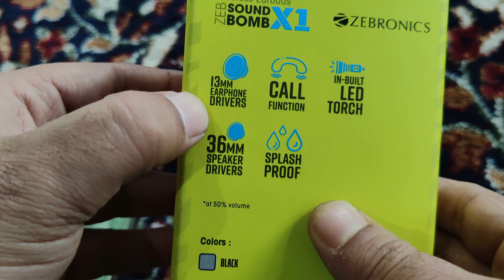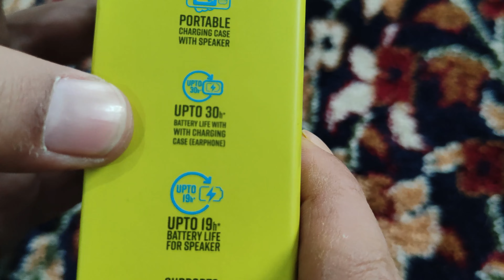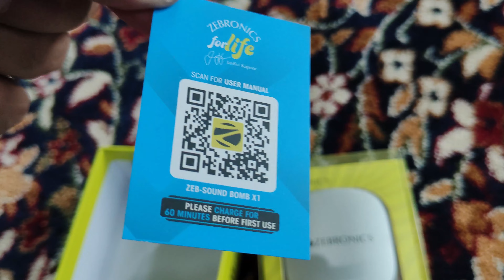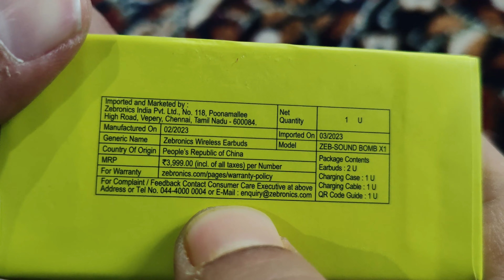Zeb-Sound Bomb X1| a unique gadget from zebronics